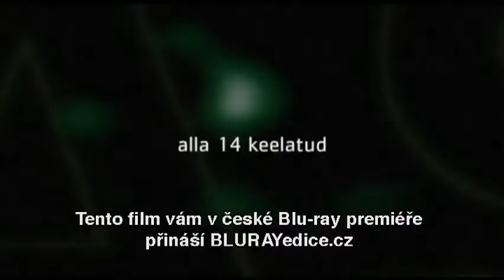ZKAŽENÁ MLÁDEŽ / KLASS teaser (2007) CZ TIT | PLANET DARK